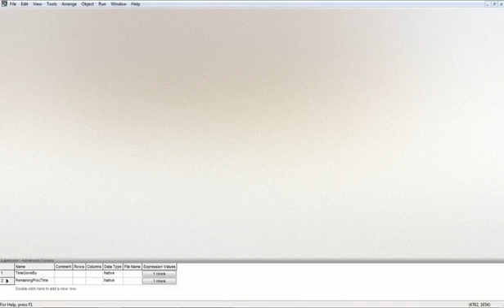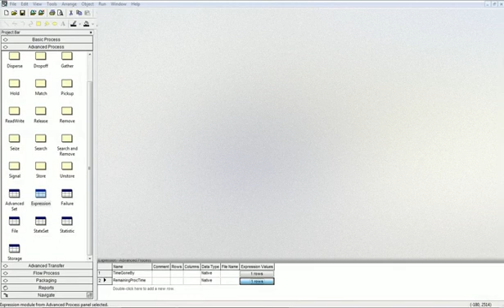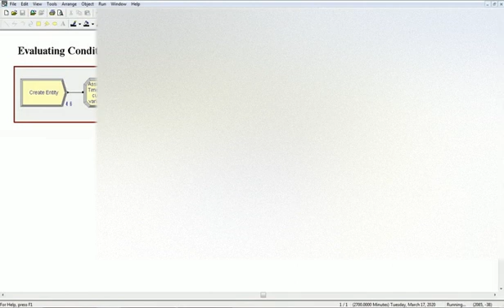Arena Simulation Evaluate Condition Before Entering Queue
Process Start Time and Remaining Time
Evaluate Condition before proceeding in the queue